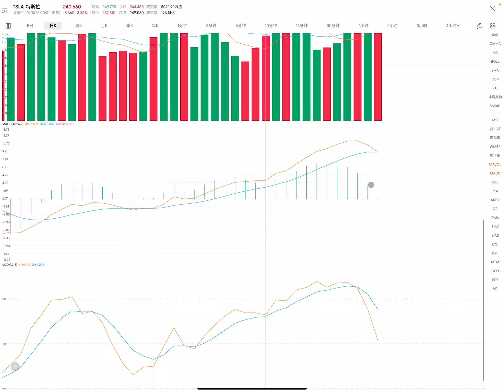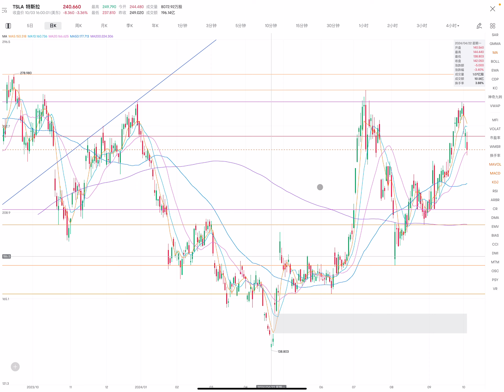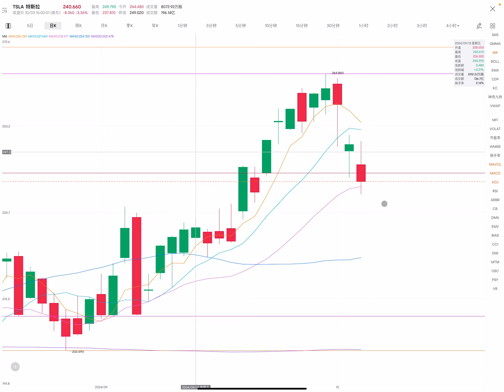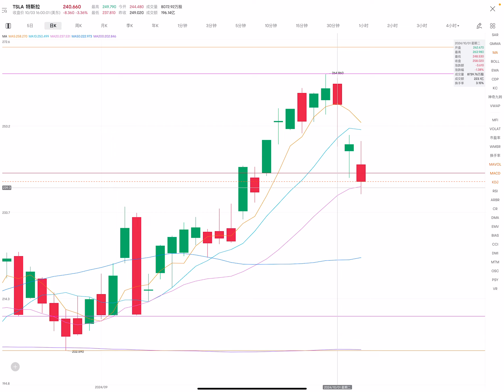TSLA 特斯拉 股票价格走势的分析 2024年10月04日（第774期）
目前的壓力位：
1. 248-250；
2. 252；
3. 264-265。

目前的支撐位：
1. 240；
2. 238；
3. 232；
4. 224。

1.  繼續下行（條件：低開盤，在盤中，股價不高於243)
開盤：低開盤。
最高價：243；
收盤價：234；
最低價：232。

2.橫盤向上（條件：在盤中，股價不低於239）
開盤：高開盤或小幅低開盤。
最高價：246；
收盤價：242；
最低價：239。

Current pressure level:
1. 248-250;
2.252;
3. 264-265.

Current support levels:
1. 240;
2.238;
3.232;
4.224.

1. Continue to decline (conditions: low opening, during the session, the stock price is not higher than 243)
Opening: Low opening.
Highest price: 243;
Closing price: 234;
Lowest price: 232.

2. Sideways upward (condition: during the day, the stock price is not lower than 239)
Opening: high opening or slightly low opening.
Highest price: 246;
Closing price: 242;
Lowest price: 239.